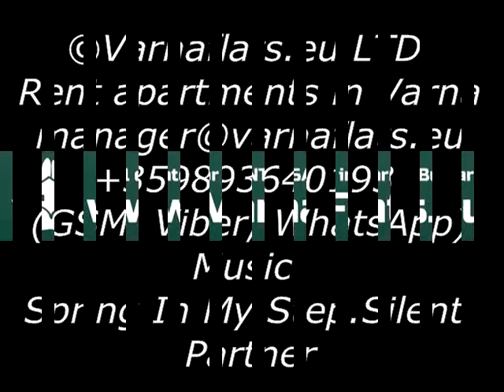Asparuhovo VI Varnaflats.eu Two Bedroom Apartment